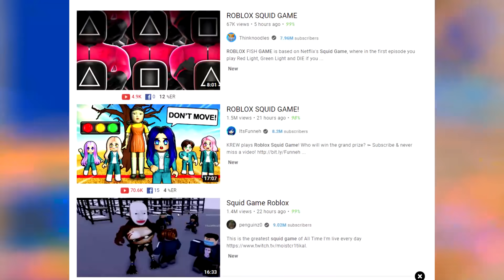Squid Game x Fortnite..